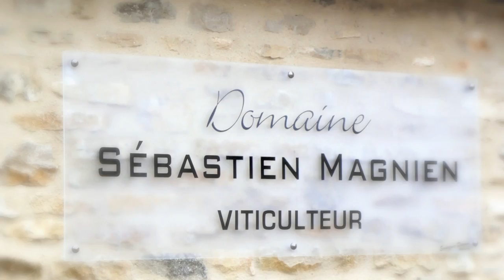Sébastien Magnien, Vigneron in Burgundy - July 2011 visit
Join Sébastien Magnien and Thomas Meunier for a walk in the vines to discover what makes the terroir of Beaune 1er Cru "Les Aigrots" so unique.
Then follow Sebastien Magnien in the family house to see his facilities.